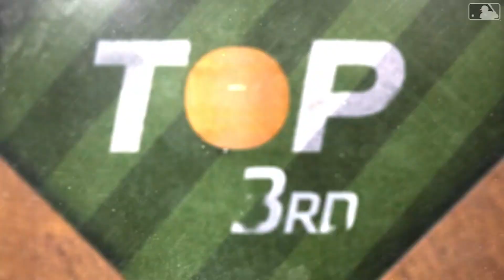Blue Jays WIN Merrifield's return to Kansas City!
04/04/2023: Whit Merrifield was honoured in his first start back in KC and Yusei Kikuchi dominated as the Toronto Blue Jays took down the Royals 4-1.